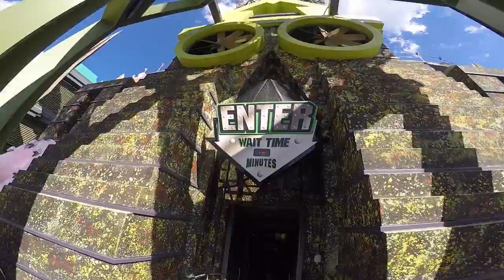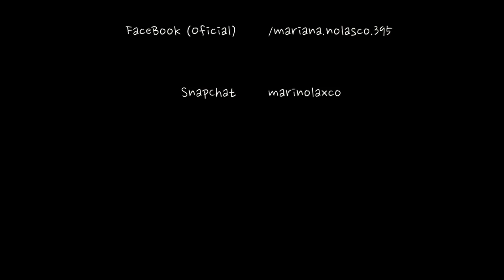Mariana Nolasco - 2ºepisódio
Voltei de viagem e como prometido, filmei tudo!!! Esse é o segundo episódio: Parque Animal Kingdom e Parque Universal Island of Adventure (Ps: tem só um pedaço do parque! Vou mostrar o resto em outro episódio) Espero que gostem! =)